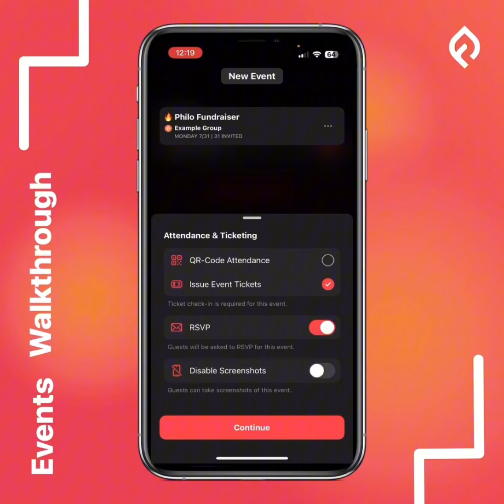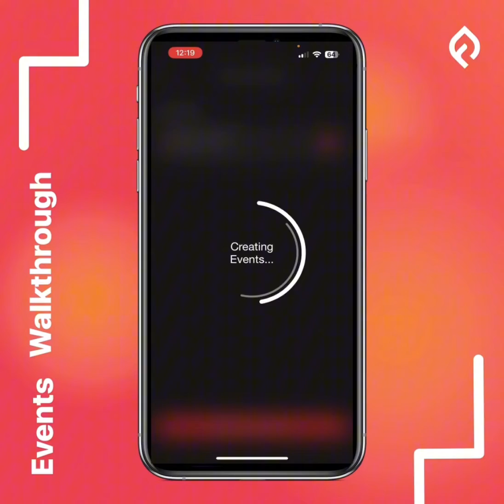Walkthrough | Creating an Event on Flare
This is a step-by-step tutorial for how to create an event on Flare. Drop any questions you have below!